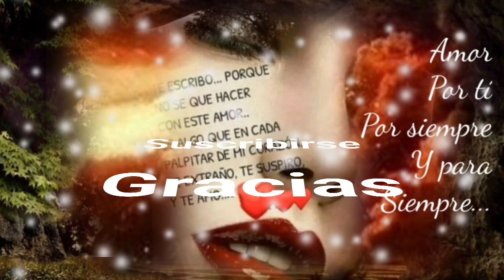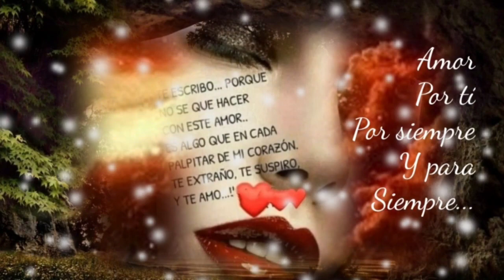SI NO FUESE TARDE YO TE AMARÍA PERO SE A QUEBRADO EL CARIÑO DE AYER - LOS FREDDY'S (serge djbcmx)